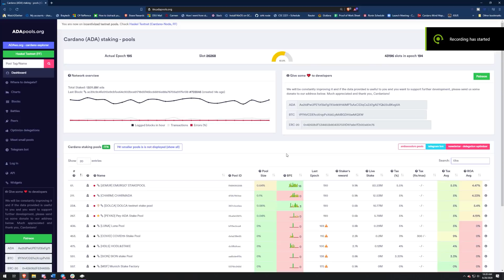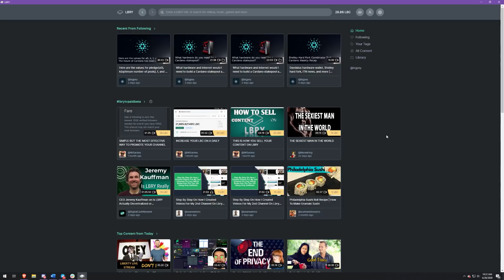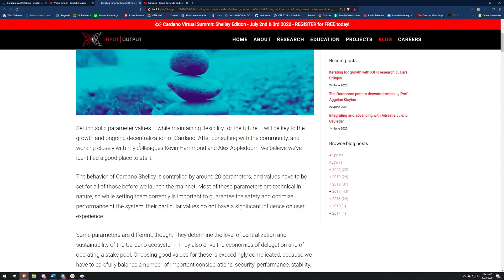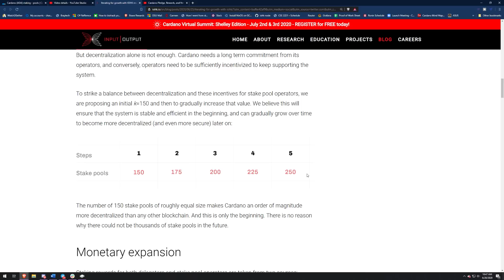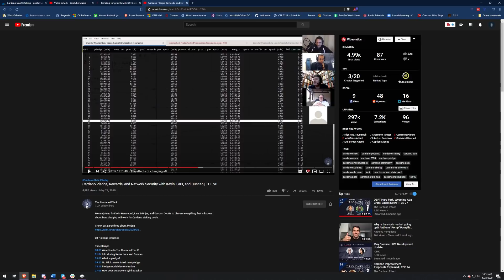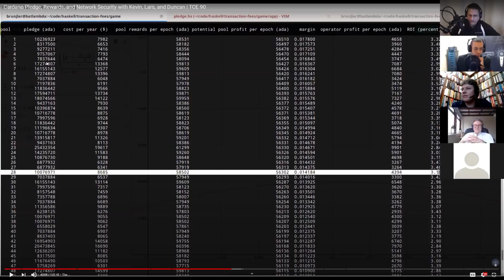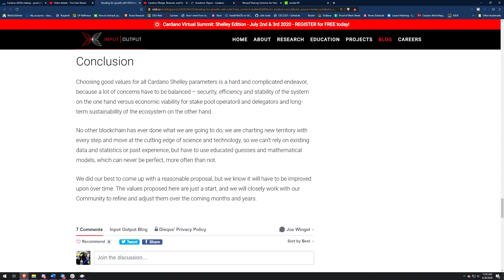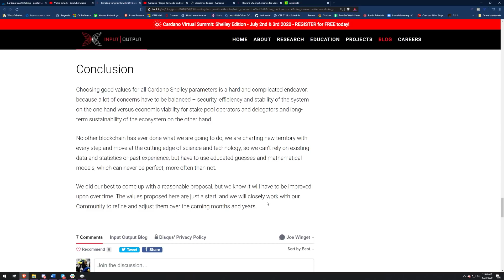Do you need to be a whale to be a stakepool owner? | More information on pledge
| Brave browser | Block ads and browse securely

Cardano(ADA): Ae2tdPwUPEZ8sWFrKrz4w6f97axjLAqgMiYyxgMnL5TCtVTXK5tRDbKNVPj

Bitcoin:  36xgaRmhgr2B8FSy3tN1oPe9rvf3HVKaK2